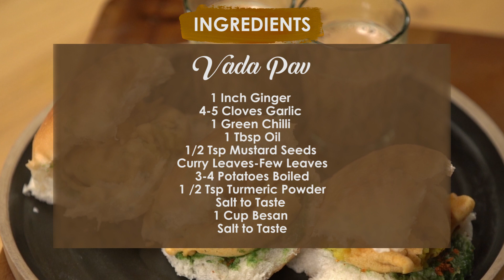Mumbai's Fav Street Food Vada Pav| मुंबई के वडा पाव की रेसिपी | Stylish Achari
Mumbai's Famous Street Food Vada Pav , going to show you a very easy version of the delectable snack that everyone loves